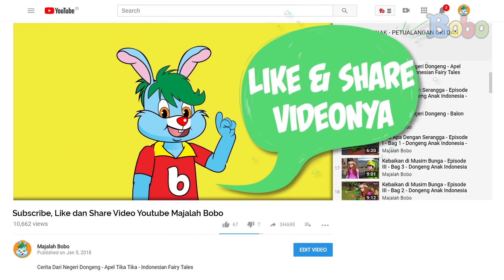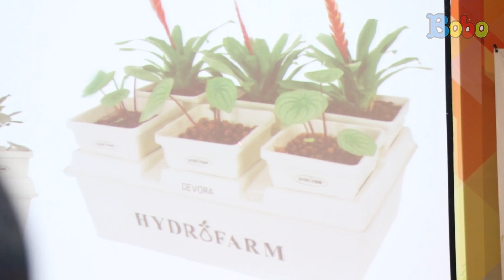Mengenal Tanaman Hidroponik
Produser: David Togatorop
Editor : Sigit Purnomo
Videografer : Glent Bonefasio, Inggar Rivaldi
Video Editor: Glent Bonefasio, Bambang Tetuko, Inggar Rivaldi
Social Media Team : Sepdian Anindyajati